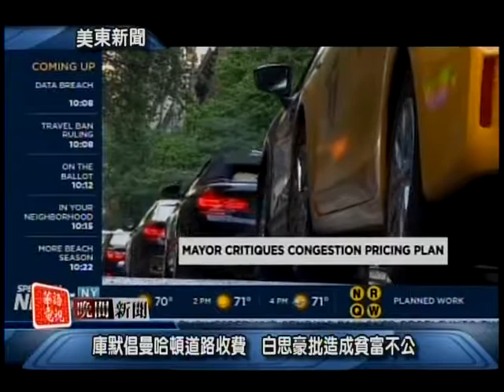華語電視 晚間新聞 09/08/2017